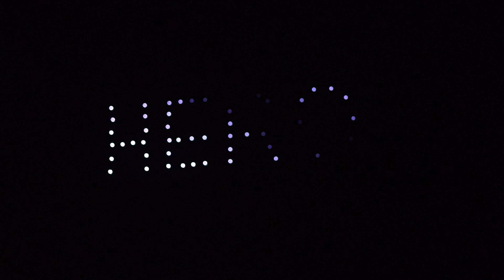Balloon Adventures 13 10 2023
A great day for Corporate and family visitors, Balloon Adventures.